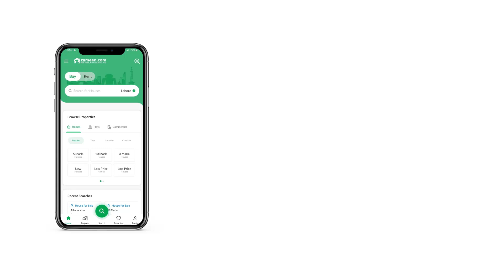1.3 KANAL BUILDING FOR SALE IN GT ROAD JHELUM